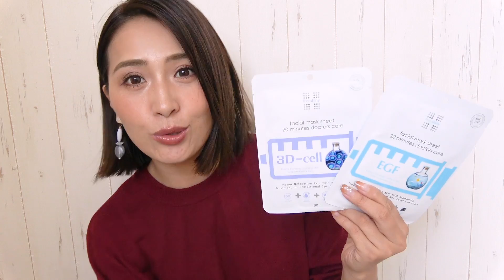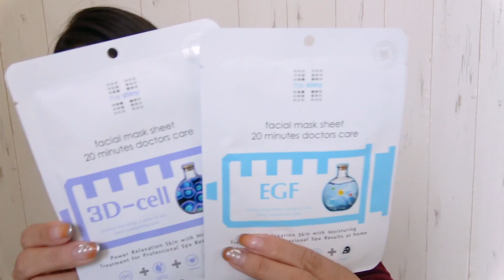【スキンケア】39歳の私が溺愛しているスキンケア一軍全部見せ♡【アラフォー美容】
リクエストを多数頂いた、39歳アラフォーYouTuber・水野祐香のスキンケア一軍を全部見せます💕　使い切るほど気に入って使ったスキンケアと、現在使用中でお気に入りの溺愛スキンケアを紹介します☺️✨✨✨

美肌は1日にしてならず。

加齢に負けず、華麗に生きる

私のチャンネルのテーマです💕

よかったらご覧くださいませ💕

⭐️愛用スキンケア⭐️

楽天roomに掲載しました！

⭐️楽天roomにない商品⭐️

ウチワサボテンオイル

⭐SNS⭐